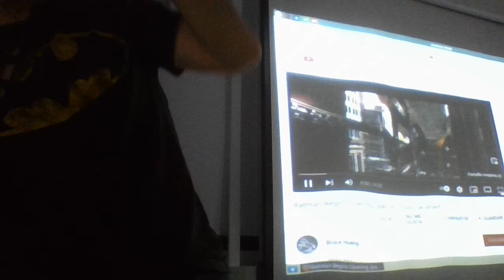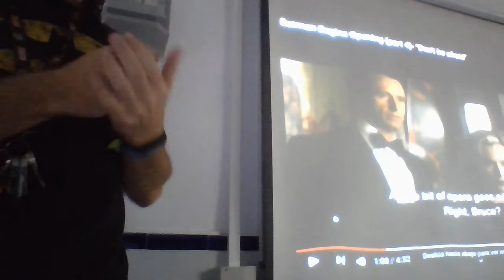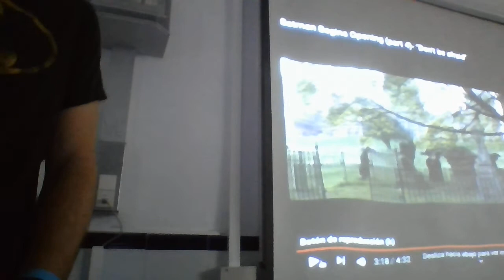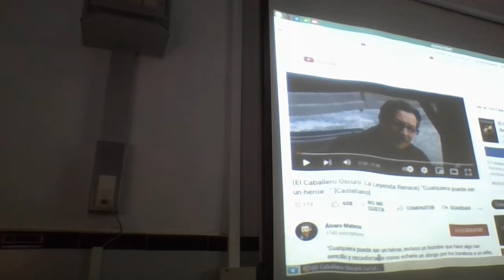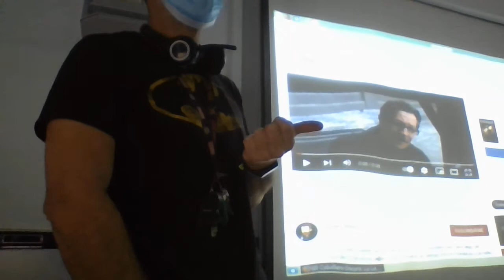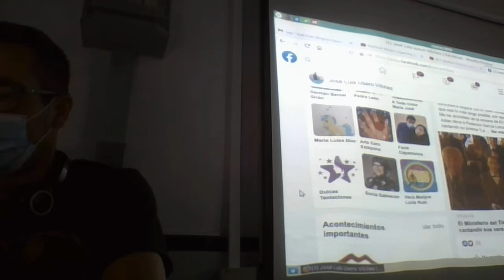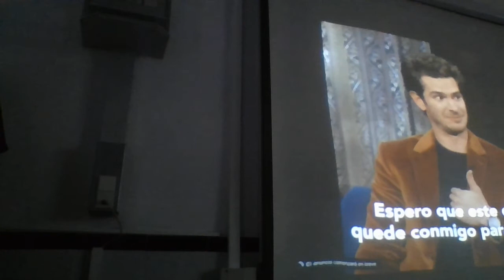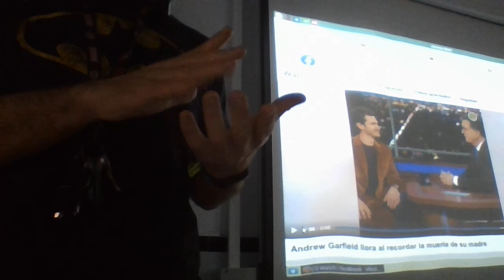Tutoría 3 ESO IES Monterroso Aula de Cine Batman Cualquiera puede ser un héroe IES Monterroso